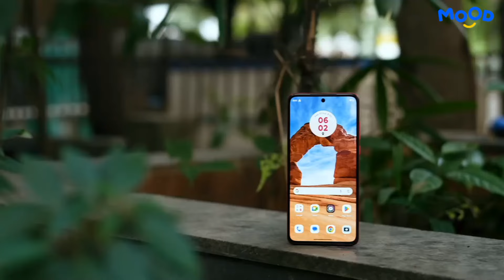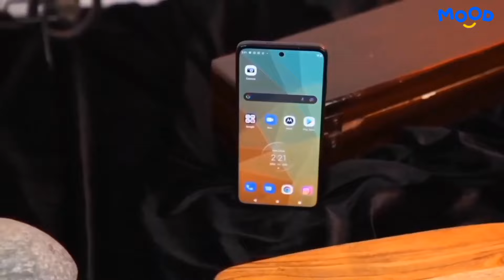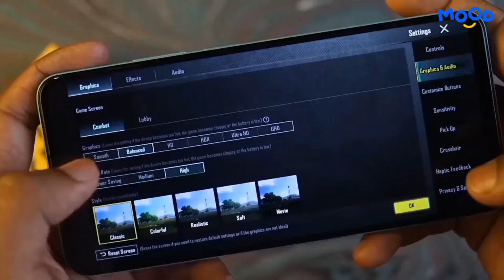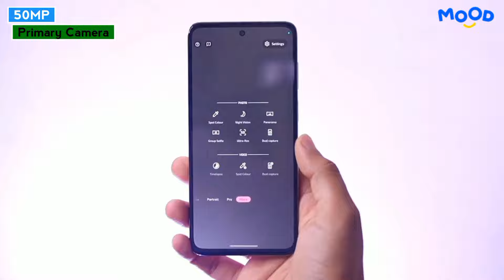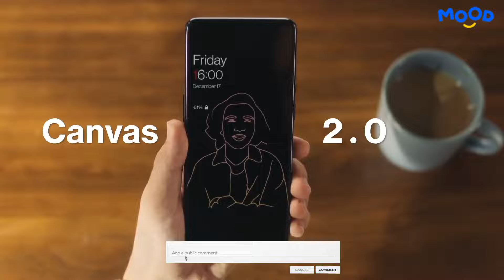Moto G04s - Official Specs | Price in india | Launch Date | Moto G04s Unboxing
The Moto G04s is a budget-friendly smartphone that was launched on soon in india, 2024. It has a 6.56-inch HD+ display with a 90Hz refresh rate, a Unisoc T606 processor, 4GB of RAM, and 64GB of storage. It also has a triple-camera system on the back, consisting of a 50-megapixel main sensor, an ultrawide sensor, and a depth sensor. The front-facing camera is 5 megapixels. The Moto G04s runs Android 14 and is powered by a 5000mAh battery. It is available in four colors: Concord Black, Satin Blue, Sea Green, and Sunrise Orange.